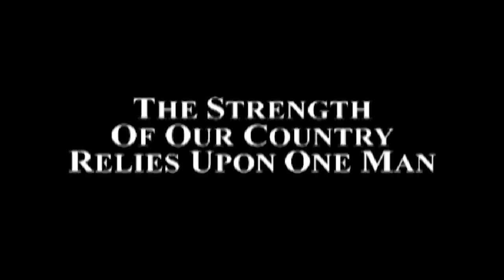Lincoln's Secret Weapon - Trailer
Storyline:
True story of Anna Ella Carroll, unrecognized heroine of the American Civil War who assisted Lincoln as an unofficial cabinet member; she later devised the Tennessee River Plan that brought an early end to the war.
Cast: Tami Sutton, Fritz Klein, James Reeves, Joe Jones, Wayne Strickler
Director: Rachel Gordon (2020 • 1h 49m)
NR
6.1/10 ⭐

✅ About this ZeeZome channel:
Here you can see all trailers of the movies that are available for rental or subscription on our streaming

Do you love real stories and enjoy indie movies? We offer one time rentals or subscriptions.